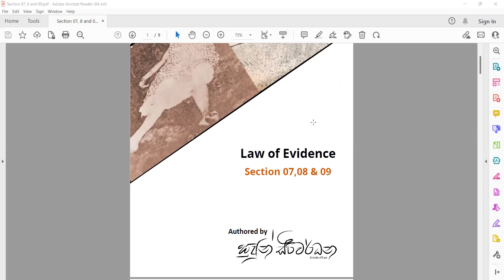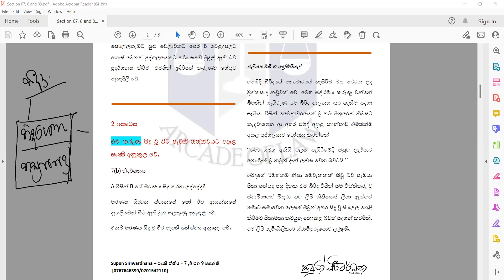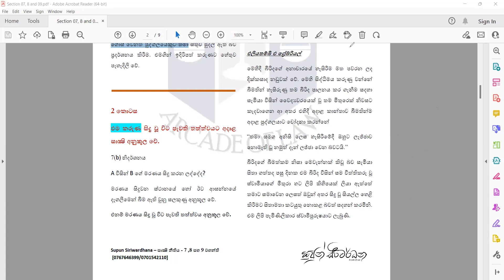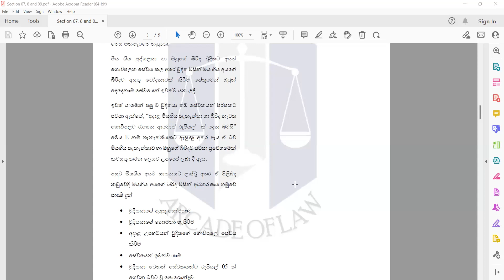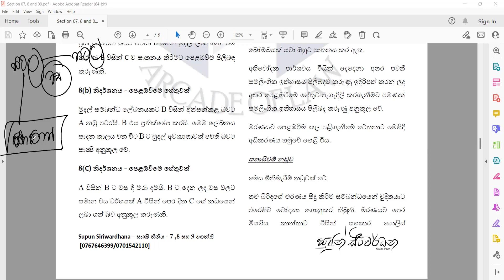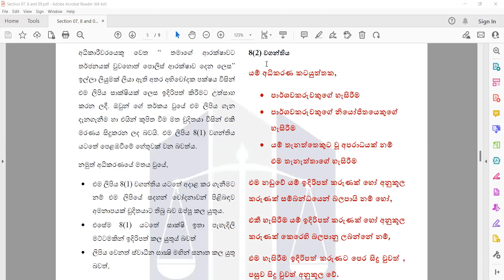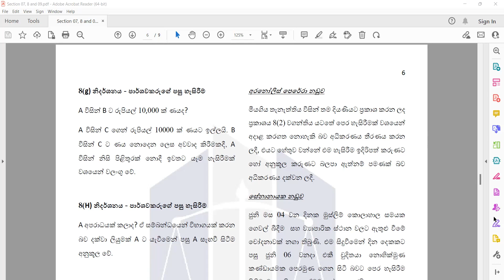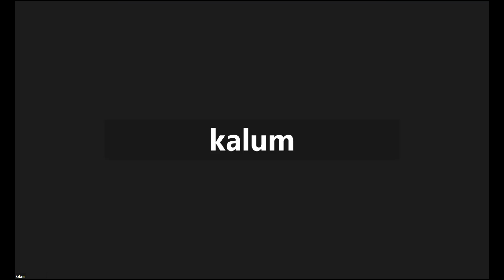සාක්‍ෂි නීතිය - සාක්‍ෂි ආඥා පනත 07 සහ 08 වගන්ති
2024 Attorney Finals Exam Classes for Evidence Law
පහත ලින්ක් එක ඔස්සේ පන්තියට සම්බන්ධ වීමේ හැකියාව පවතී.